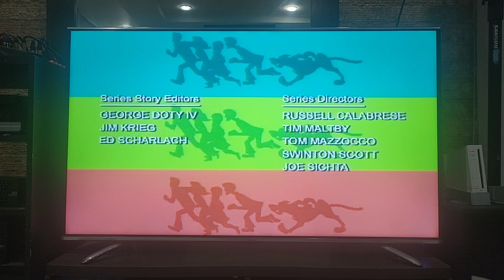Closing to What's New Scooby-Doo?: Space Ape at the Cape 2003 VCD